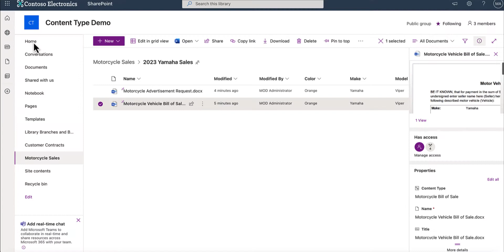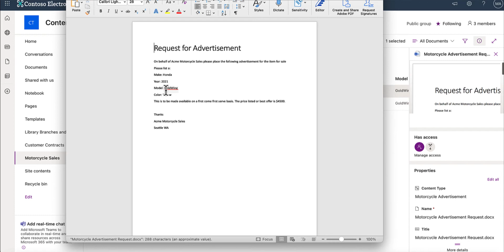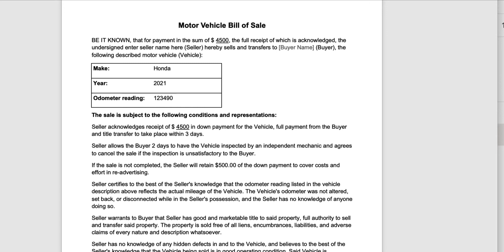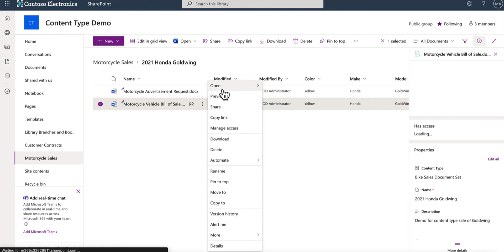Content Type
Demo of content tyope and document set in Microsoft SharePoint Online